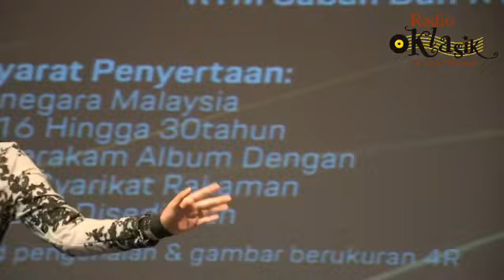Ujibakat Bintang Klasik 2019 di Kuala Lumpur